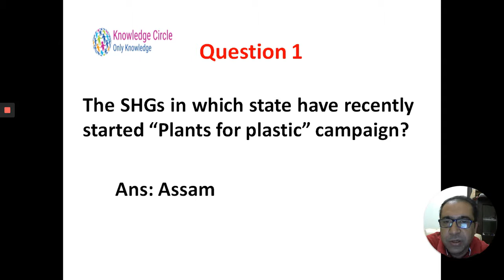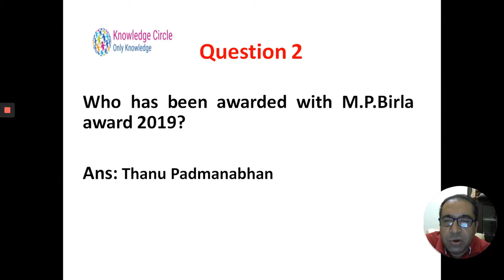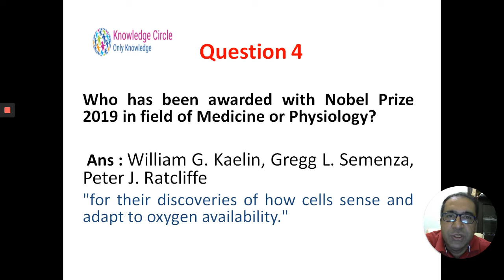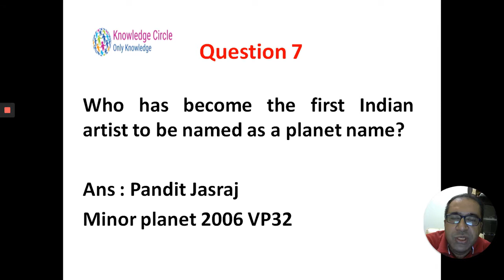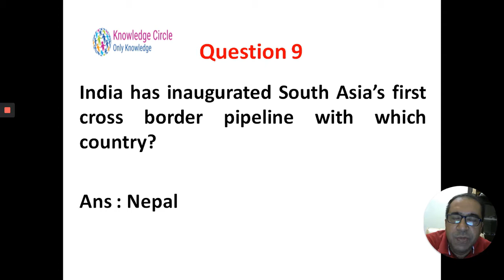Latest GK Questions 2019 in English - Knowledge Circle Channel